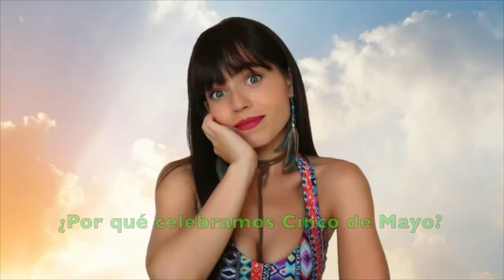What is Cinco de Mayo?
Hola muchachos! Does anyone one know why we celebrate Cinco de Mayo?! I have asked so many people and they either have NO clue, they think it's Mexico's Independence Day, or they just know it's tequila time!...Well...now you know why we celebrate Cinco de Mayo and the importance of this date! Go out and celebrate Mexico!! How do you all celebrate it?! What's your favorite part?! AAAAAAA AY AYYY!!!

-Carmen